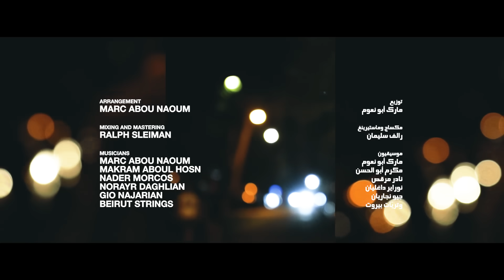RAND - Haki Ma Naal [Official Music Video] / رند - حكي ما نقال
Directed by: Jamale Abou Hamad
Lyrics: Jamale Abou Hamad
Arrangement: Marc Abou Naoum
Mixing & Mastering: Ralph Sleiman

حكي ما نقال

فليت عَ بيتي وفكرت
بهالليلة شو يلي صار
بقلبي وعقلي قدرت
كلو صار كومة شحبار
في بسمة غابت
في غمرة دابت
في حكي ما نقال
وعيوني من كتر الأمل خابت

هوي الملل أو عجقة مواعيد
هيي الحياة بتوقيتا المرير
هوي القلب منو أكيد
أو تعب من التفكير

حل الصمت من عيونك غاب الحكي
حتى الإيد خافت تلمس معصمي
صار الموعد عَ غفلة بينتهي
ما عاد في موعد ولا عاد في حكي

Translation by Caline Nasrallah

Home, I headed and thought
About tonight and how it unfurled
In my heart and mind I knew
Everything had come to naught

A smile, faded
An embrace, jaded
Words left unsaid
And the hopeful glimmer in my eyes now shaded

Was it boredom or an excess of action?
Was it life with its timing too bitter?
Was it the heart and its uncertain pitter?
Or were we just too tired of anticipation?

Silence reigned as words fled from your eyes
Even your hand from my wrist now distant
Meetings end in an instant
No longer do we meet, no longer do we speak